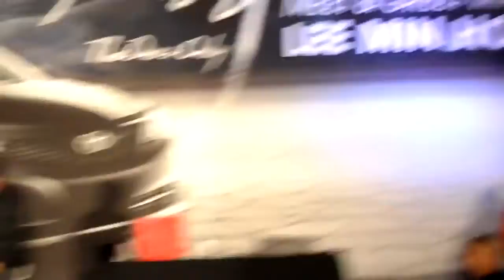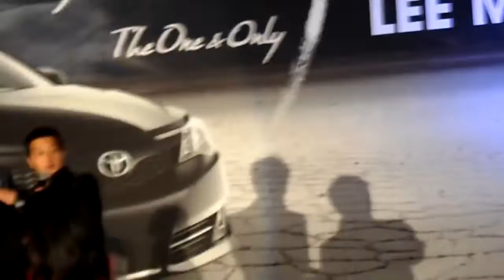Lee Min Ho at the Toyota Camry LA event [FANCAM]